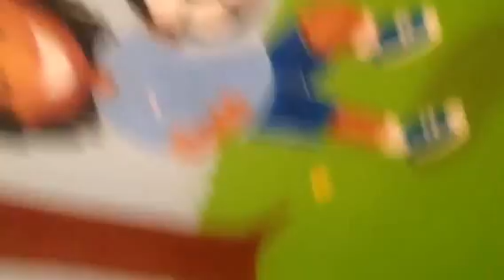Happy 2B Nappy Show: Miami Dentist Dr. Hajar-Hasan Verrett Pregnant:)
BSA Queen Goddess Getting Creative with Her Show Taping Side ways Action Special Guest Liberty City Miami Dentist Finally Pregnant with Her 2nd Child 9yrs Later after her Son & Having A Girl How Awesome & Taking Care of BSA Queen Goddess Daughter Boyfriend Brian who has 2 eat healthier for healthy teeth 4 ya Dental Health iz Your Wealth :) Thx 4 Watch'n & Don't 4 Get 2 Share & Subscribe & Remember U R Appreciated 2 Contact Dr. Verrett Say Cheese Please :)